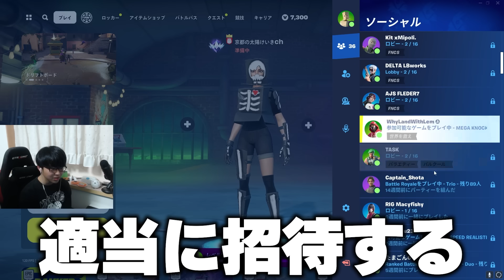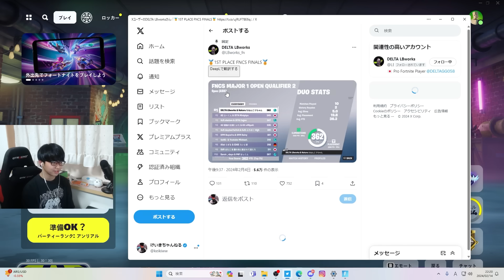バレンタイン当日にフォトナ実況者を呼び出して貰ったチョコの数聞いてみた結果ｗｗ【フォートナイト/Fortnite】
切り抜きなどは許可いらないので誹謗中傷なりご自由にお使いください！！

年内１０万人目指してるのでよければ登録お願いします！

使用させていただいてるBGMや効果音